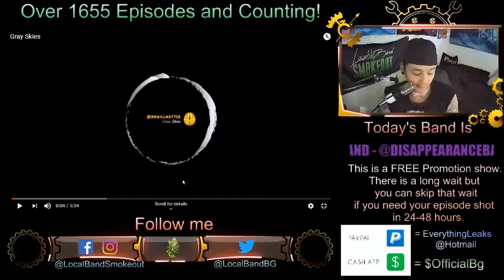Mind Will Matter - Gray Skies - Episode 1663